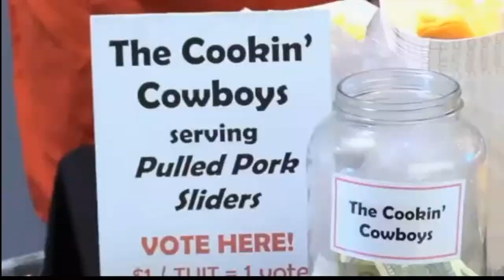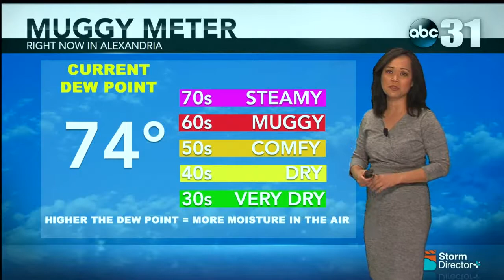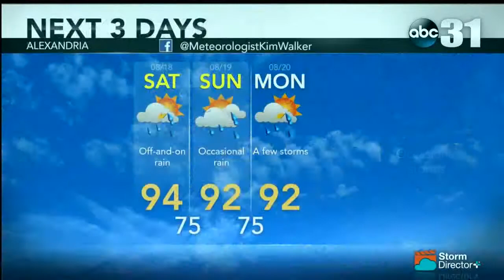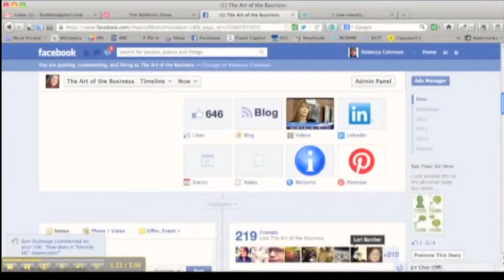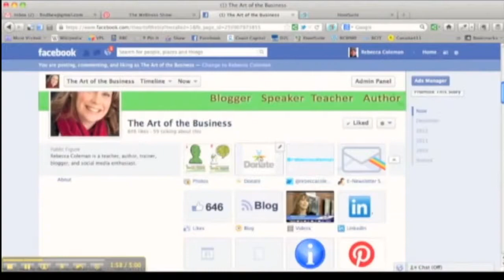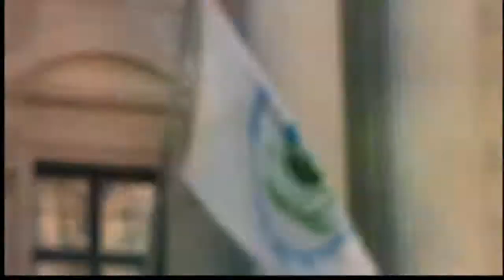KLAX ABC31 NEWS 08/17/18